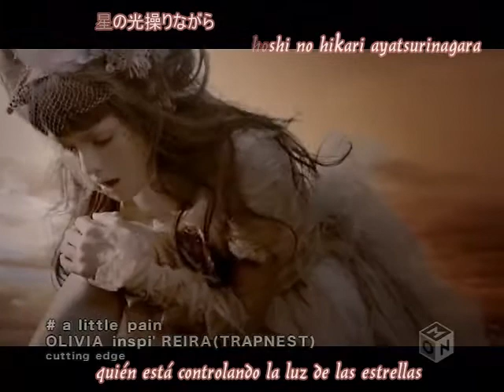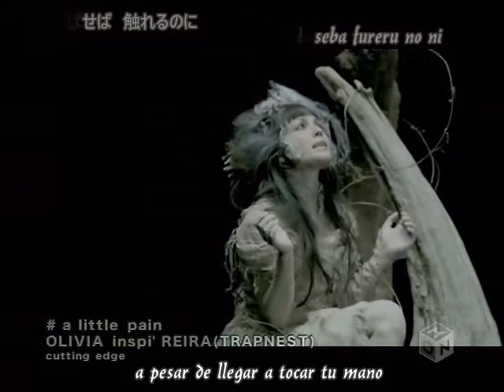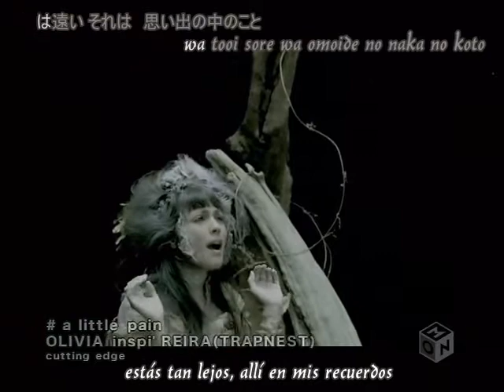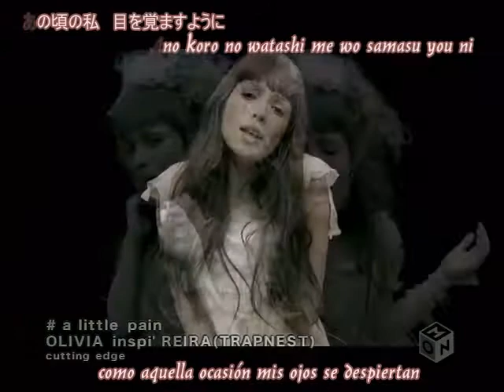Olivia a little pain sub espa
Descargo de responsabilidad: Derecho de Autor Responsabilidad Bajo la Sección 107 de la Copyright Act de 1976, se tiene en cuenta para el "uso justo" para los propósitos tales como crítica, comentario, el reportaje de noticias, enseñanza, becas, y
de investigación. El uso justo es un uso permitido por la ley de derechos de autor que de otro modo podría estar infringiendo. Sin fines de lucro, consejos uso personal o educativo la balanza a favor del uso justo.